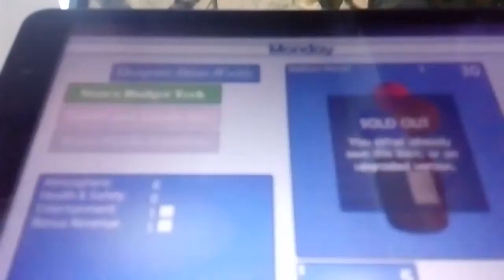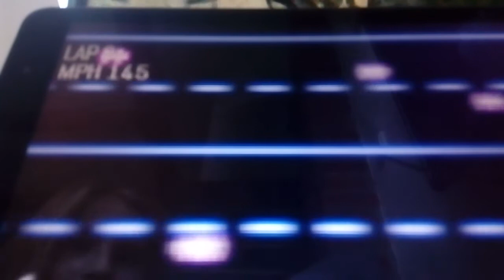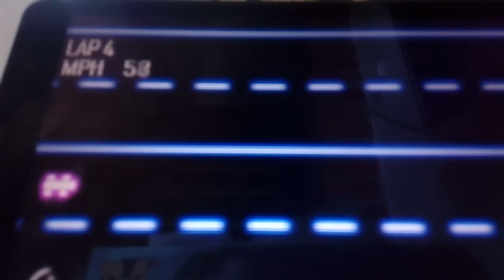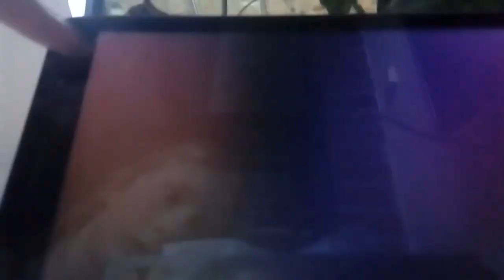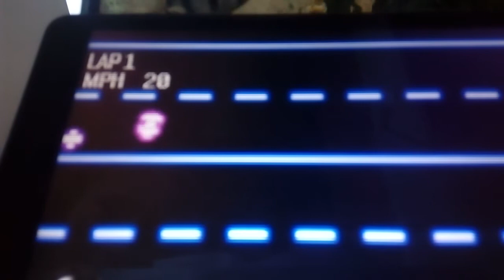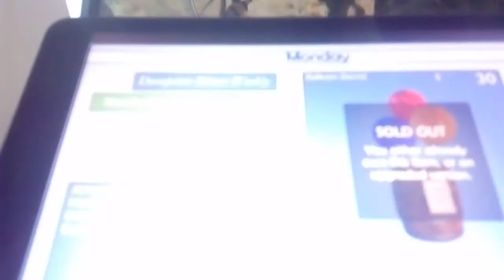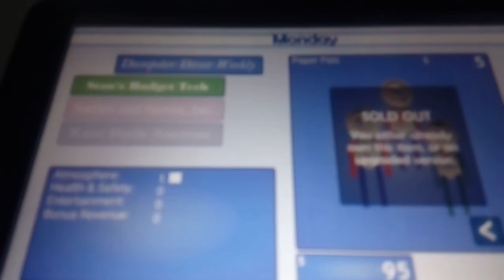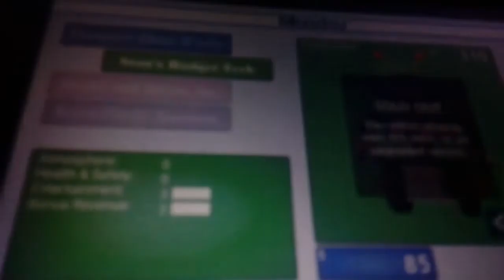Fnaf 6 simulator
Candy Cadet